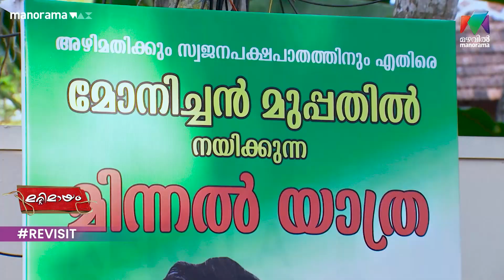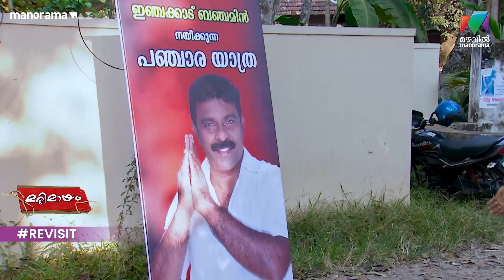രാജ്യത്തെയും നാട്ടുകാരെയും രക്ഷിക്കാൻ ഒരു പഞ്ചാര യാത്ര..😂🤣 marimayam Epi 475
മിന്നൽ യാത്രയ്ക്ക് എതിരായി ഒരു പഞ്ചാര യാത്ര നടത്തുന്ന നേതാക്കൾ..